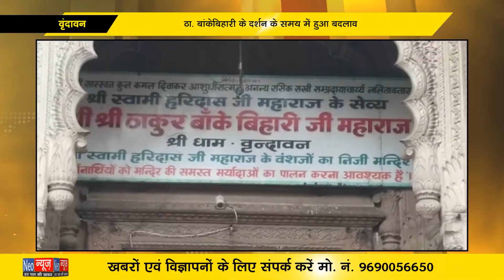वृन्दावन - ठा. बांकेबिहारी के दर्शन के समय में हुआ बदलाव